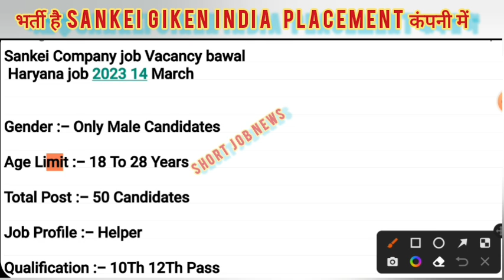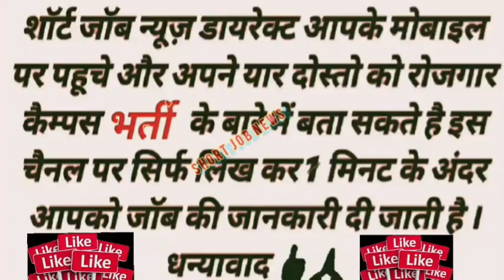Sankei Company job Vacancy bawal Haryana job 2023 14 March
Sankei Giken India Pvt Ltd.

Plot No.84, 93, Sector 6, Industrial Model Twp, Bawal, Haryana 123501

10+2_Fresher_Experience
Friend's Thanks..

12th Pass
Cumpus
Current Jobs
Goverment Jobs
Greno Enterprise
Hariyana Jobs
Honda
HSC
ITI Jobs
Lions Workforce Solutions
Mumbai
Noida Jobs
Online Earning
Oppo Mobile Company
Q-tech
VB Enterprise
Vivo Company
Wellman Employment
Yesterday Vacancy